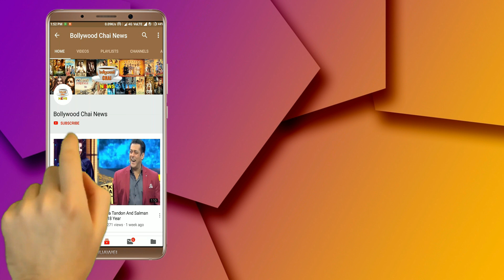Bigg Boss 13 : Reporter Insulted Shehnaz Gill And Says To You are Irritating | Day 129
Bigg Boss 13 | Reporter Insulted Shehnaz Gill And Says To You are Irritating | Day 129 | BB 13 | Bigg Boss 13 Latest News | Bigg Boss 13 Tonight Episode | Bigg Boss 13 Latest Updates | BB 13 Weekand Ka Vaar | BB 13 Captaincy Task